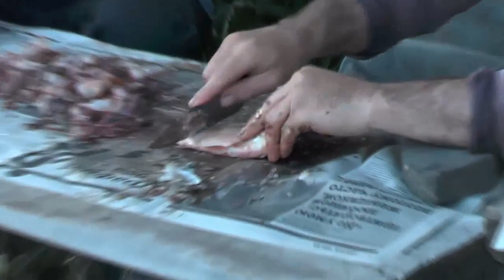Жизнь продолжается. Сибирская деревня Потеряевка - особый уголок России . Лето-2014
Некоторые сюжеты из жизни на селе.